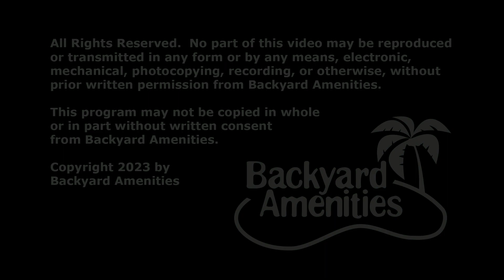Fox Pool Design by Backyard Amenities